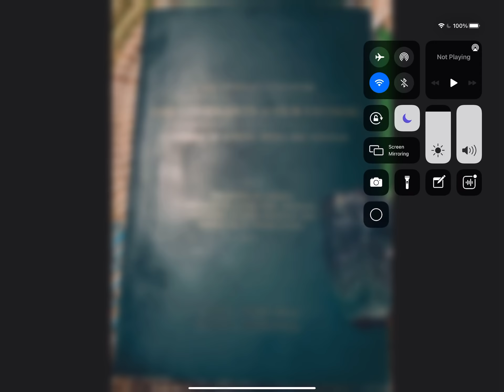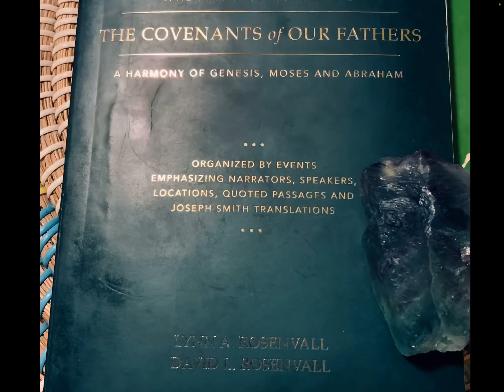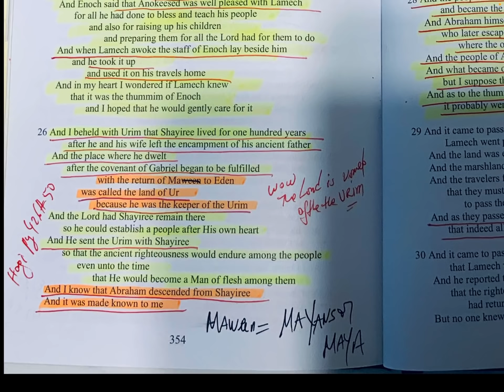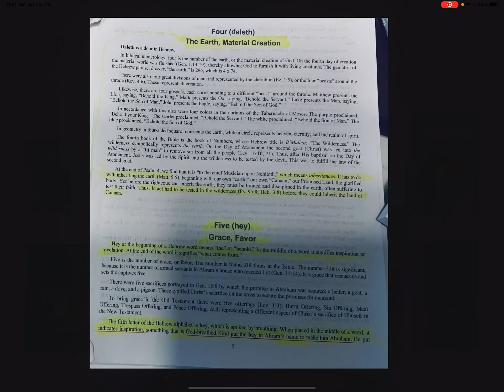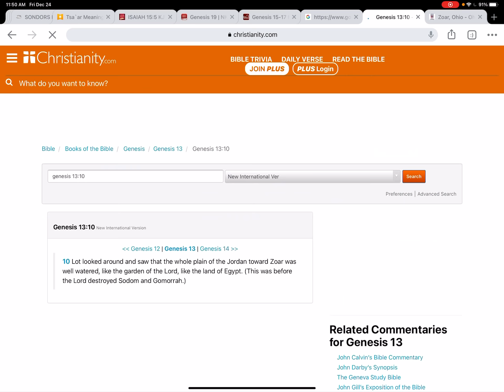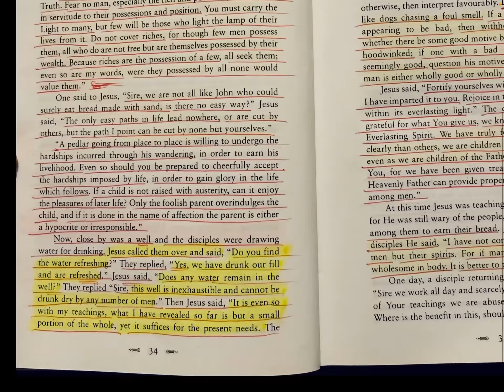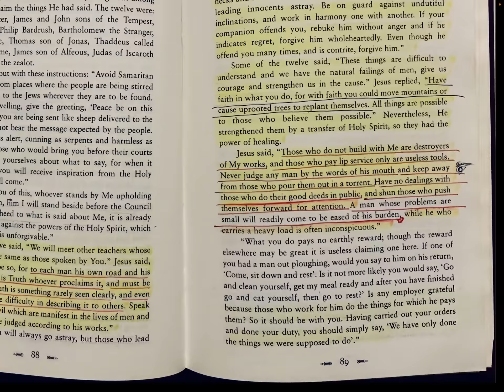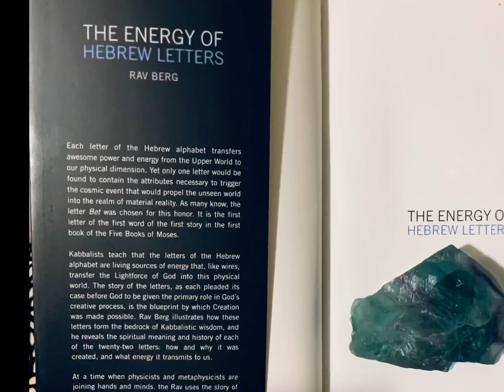ZOHAR WAS A CITY OF REFUGE FOR LOT JUST AS ABRAHAM CAME OUT OF UR (URIM) ZOHAR WAS PRESERVED AS ZOAR